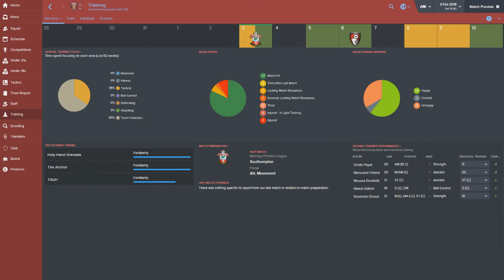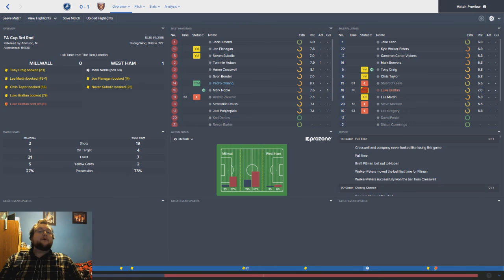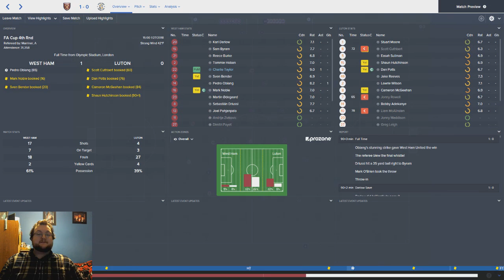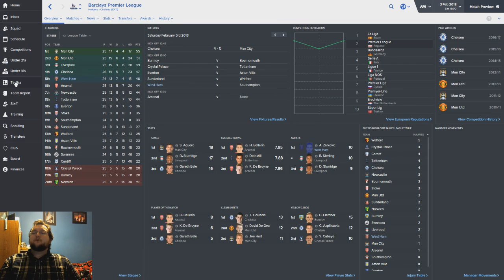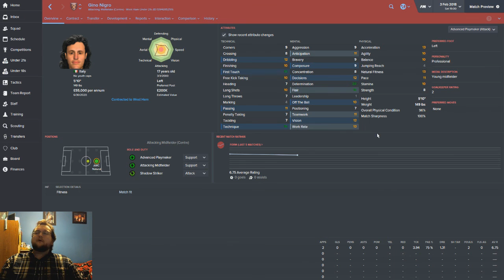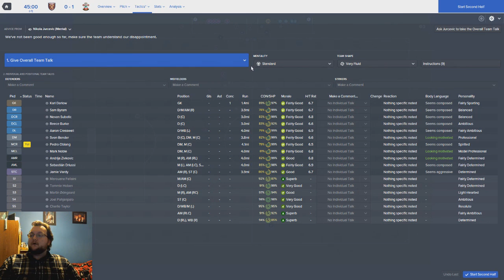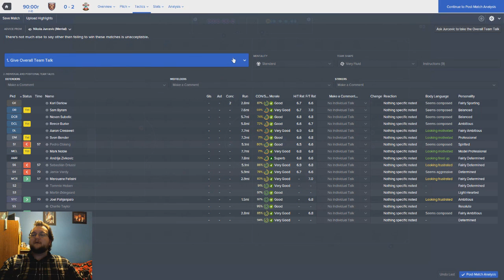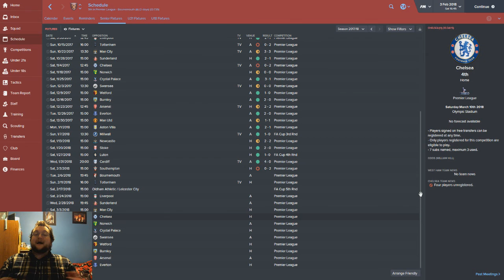If I Had A Hammer Ep. 21 - NEON GREEN? | Football Manager 2016